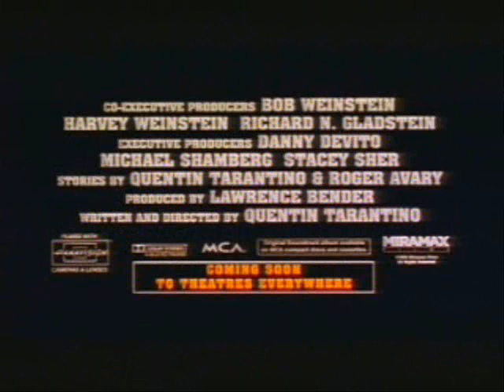PULP FICTION TRAILER RE-CUT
IT RETURNS